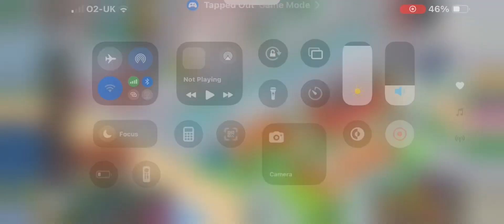The Simpsons Tapped out Spending Spree! #1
Seen as the Simpsons tapped out is shutting down I’m spending all I have and buying everything in the game!